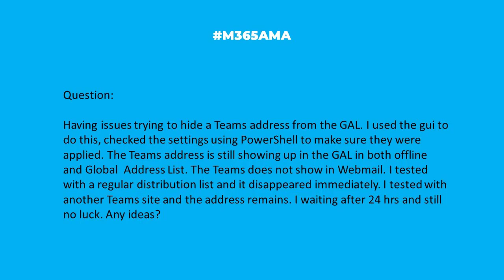M365AMA Is it possible to hide a Teams address from the GAL?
In this episode, the M365AMA panel discusses the following community question

“Having issues trying to hide a Teams address from the GAL. I used the gui to  do this, checked the settings using PowerShell to make sure they were applied. The Teams address is still showing up in the GAL in both offline and Global  Address List. The Teams does not show in Webmail. I tested with a regular distribution list and it disappeared immediately. I tested with another Teams site and the address remains. I waiting after 24 hrs and still no luck. Any ideas?"

Some relevant notes/links shared by the team:

--  Two commands in EXO PowerShell - Hide email from the GAL (GUI and PowerShell) and Remove group from being displayed in Outlook
Set-UnifiedGroup -Identity ""Name of Group"" -HiddenFromAddressListsEnabled $true
 -HiddenFromExchangeClientsEnabled $false